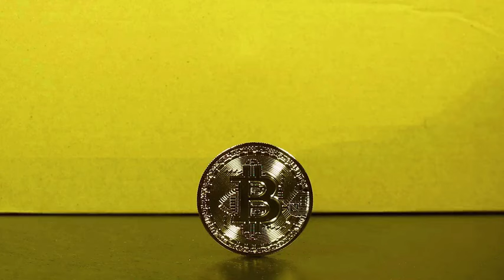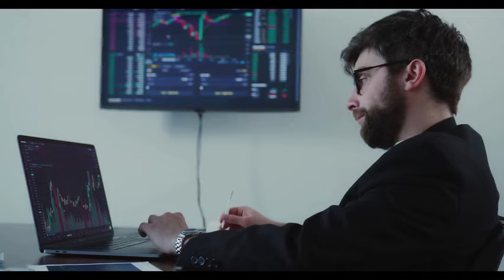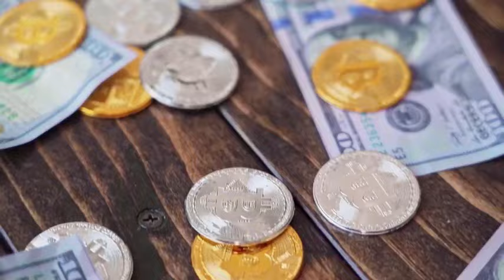BONK WILL X8000 AFTER DEAL WITH CHATGPT - BONK PRICE PREDICTION 2023-202